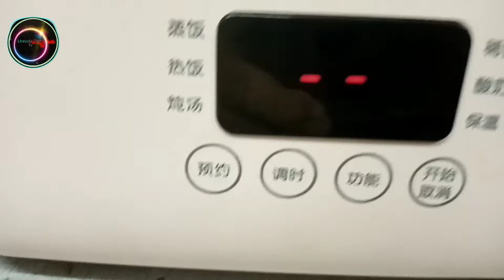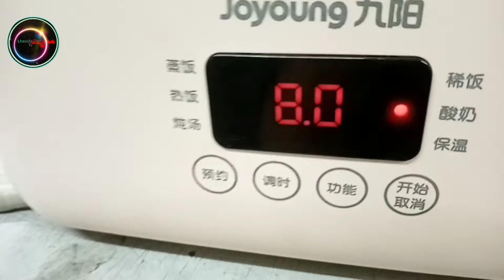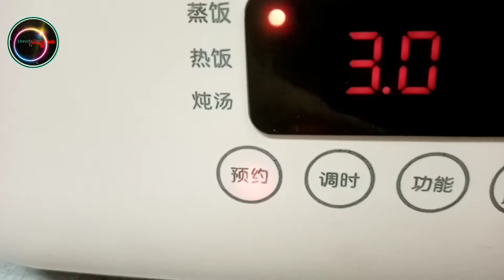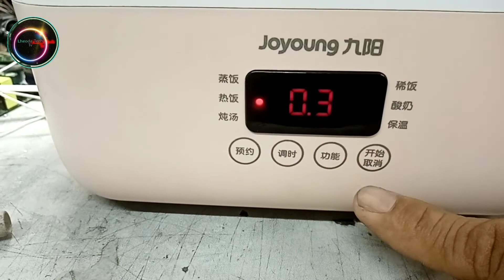MALFUNTION NA SOFTTOUCH SWITCH NG LUNCH BOX STEAMER/GAWAN NATIN MG PARAAN/LHEODA TECH TV